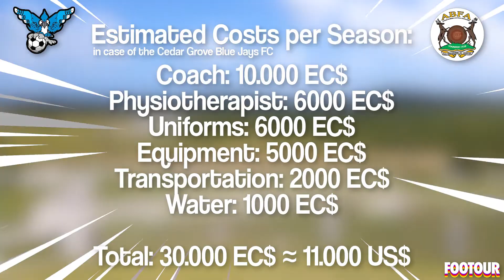FOOTBALL is PASSION, not PROFIT – 🇦🇬 FOOTBALL IN ANTIGUA & BARBUDA | EPISODE 8 | FOOTOUR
Welcome to Footour, your Football world trip around the globe here on YouTube.
After dealing with Anguilla in the last episode, we stay in the beautiful Caribbean. Antigua & Barbuda wants to be explored.

The small island nation is home to around 100K residents and looks back on a long-lasting football history.
First matches were played over a hundred years ago by grammar school students and the ABFA, the Antigua and Barbuda Football Association was founded in 1928.

Get a short overview about the federation, the domestic leagues, the football infrastructure on the island, why the first professional club on the island, Antigua Barracuda FC, folded after just 3 years of existence and why a lot of the players have tight roots to the birthplace of Football, England.